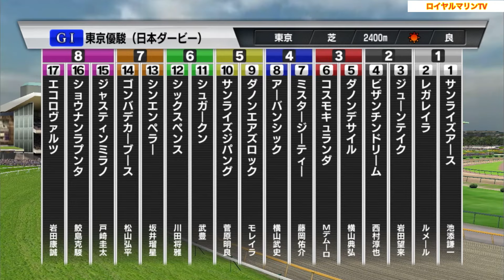【日本ダービー2024】【東京優駿2024】【独自指数予想】スタポケ枠確定後シミュレーション ジャスティンミラノ レガレイラ アーバンシック ダノンエアズロック シックスペンス #2746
日本ダービー 東京優駿
スタポケ枠確定後シミュレーション
独自指数予想Ver.

15:40 芝2400m(左 C) 18頭
サラ系３歳オープン(国際) 牡・牝(指)馬齢

1-1 サンライズアース(牡3、池添謙一・石坂公一)
1-2 レガレイラ(牝3、C.ルメール・木村哲也)
2-3 ジューンテイク(牡3、岩田望来・武英智)
2-4 ビザンチンドリーム(牡3、西村淳也・坂口智康)
3-5 ダノンデサイル(牡3、横山典弘・安田翔伍)
3-6 コスモキュランダ(牡3、M.デムーロ・加藤士津八)
4-7 ミスタージーティー(牡3、藤岡佑介・矢作芳人)
4-8 アーバンシック(牡3、横山武史・武井亮)
5-9 ダノンエアズロック(牡3、J.モレイラ・堀宣行)
5-10 サンライズジパング(牡3、菅原明良・音無秀孝)
6-11 シュガークン(牡3、武豊・清水久詞)
6-12 シックスペンス(牡3、川田将雅・国枝栄)
7-13 シンエンペラー(牡3、坂井瑠星・矢作芳人)
7-14 ゴンバデカーブース(牡3、松山弘平・堀宣行)
7-15 ジャスティンミラノ(牡3、戸崎圭太・友道康夫)
8-16 メイショウタバル(牡3、浜中俊・石橋守)
8-17 ショウナンラプンタ(牡3、鮫島克駿・高野友和)
8-18 エコロヴァルツ(牡3、岩田康誠・牧浦充徳)